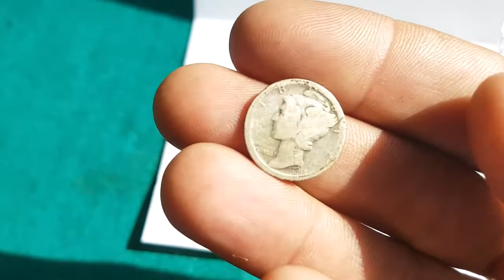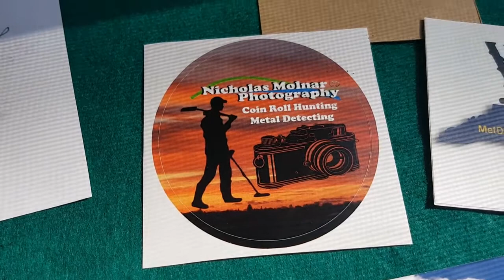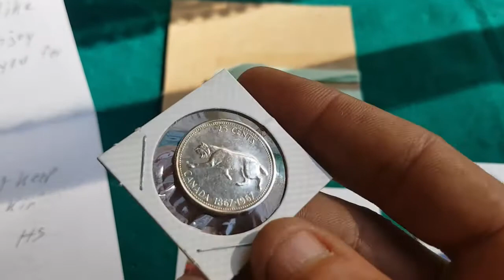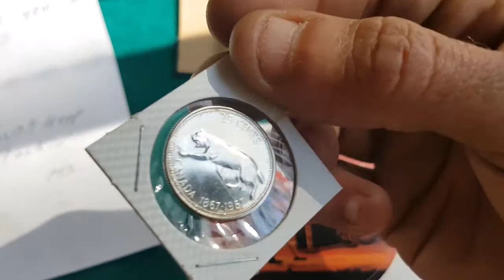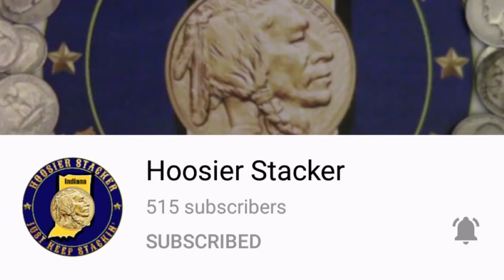Mail Call. Nick Molnar & Hoosier Stacker!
Winner winner, chicken dinner! Surprise!
Silver and another first for the perma-stack, join me as I open up some awesome mail from awesome channels.